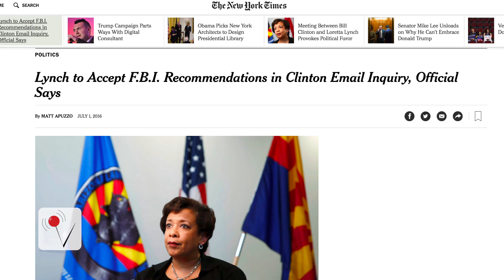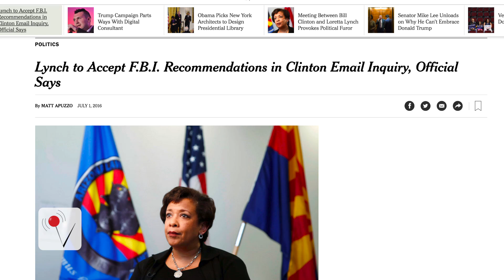Loretta Lynch Regrets Her Tarmac Meeting With Bill Clinton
Attorney General Loretta Lynch is speaking out on her infamous meeting with Bill Clinton on the tarmac. Nathan Rousseau Smith (@fantasticmrnate) has the story.